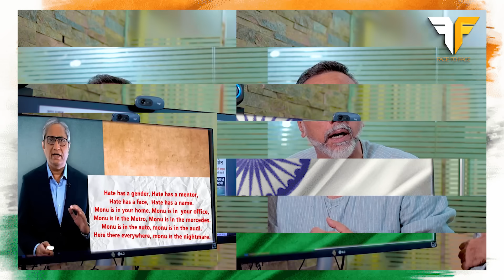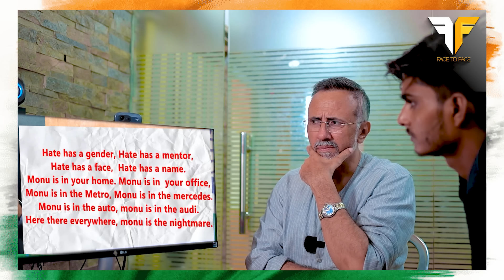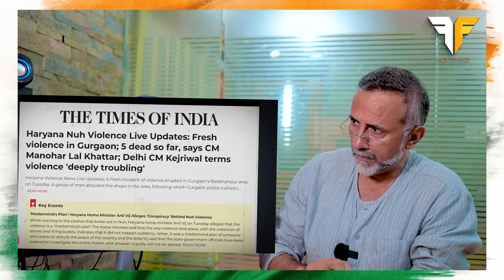Haryana News with Ravish | Face to Face